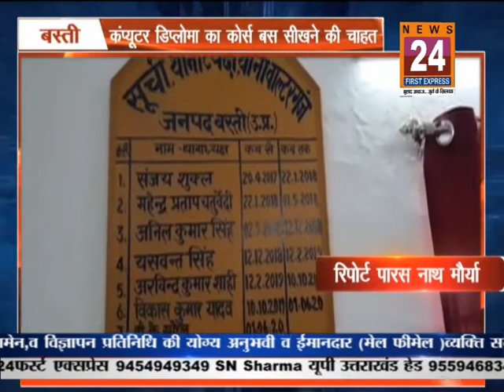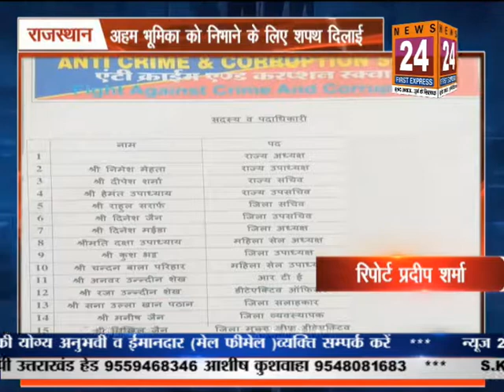Uttar Pradesh Bulletin | NEWS24 FIRST EXPRESS